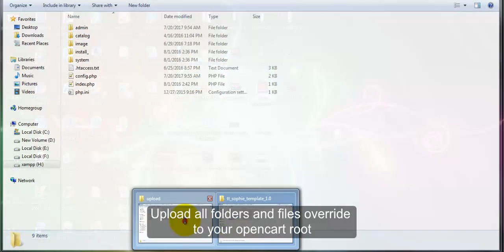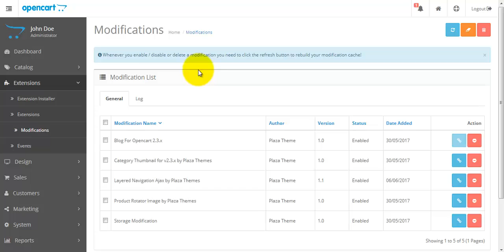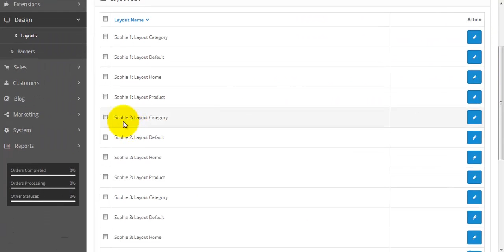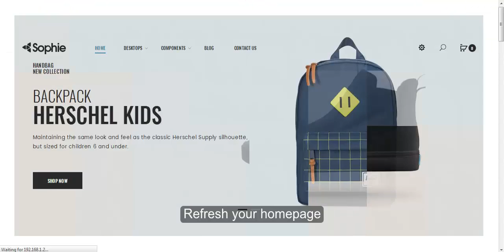How to install Sophie accessories opencart theme